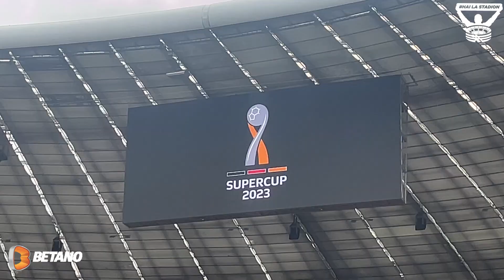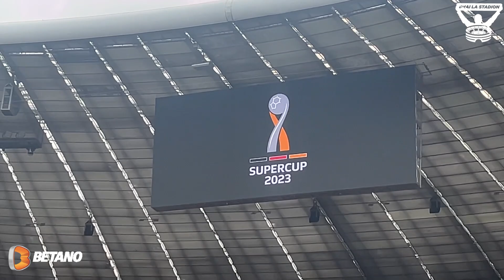SOC LA DEBUTUL LUI HARRY KANE PENTRU BAYERN | Bayern 0-3 RB Leipzig